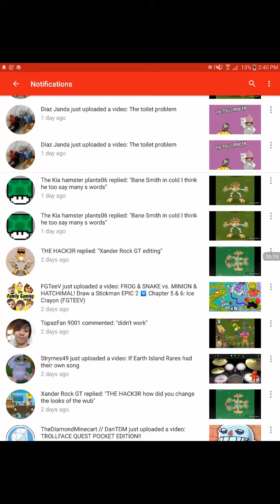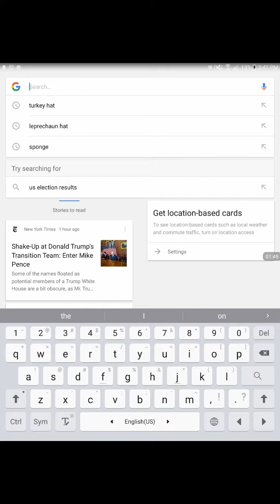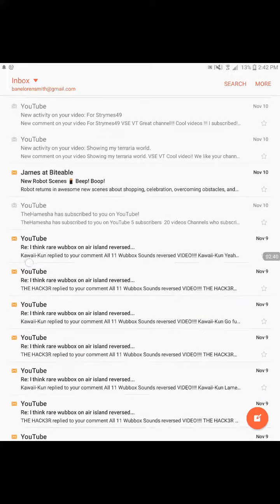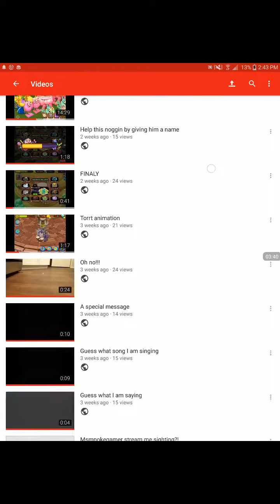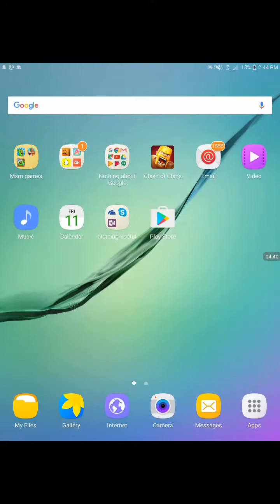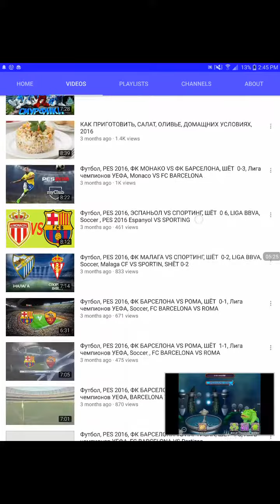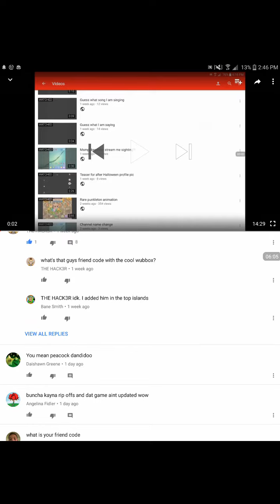Reading your comments